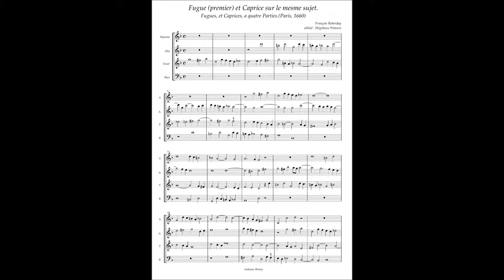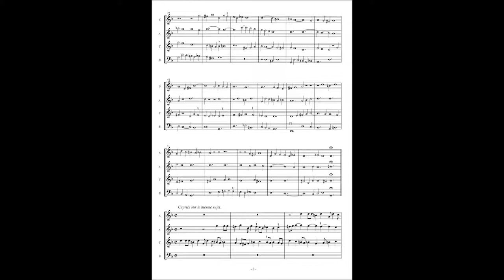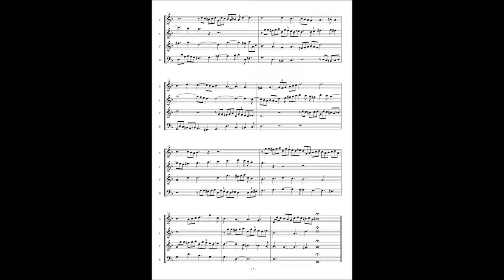François Roberday, Fugues et Caprices a4 No 1 Fugue et Caprice sur le mesme sujet